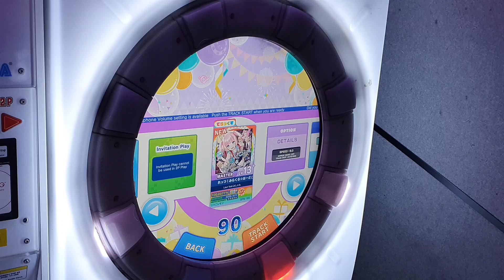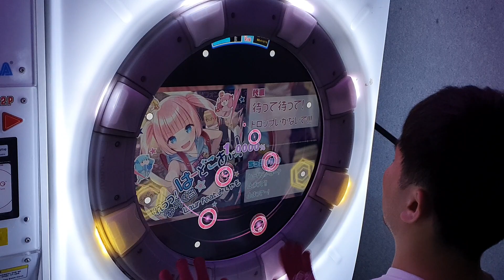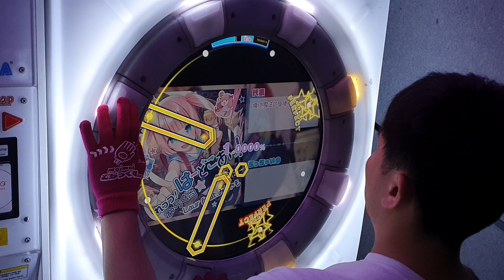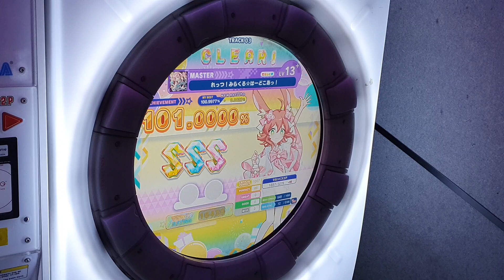[Maimai FESTiVAL] れっつ！みらくる☆はーどこあっ！ (MASTER/13+) ALL PERFECT+ *60fps*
Maimai でらっくす FESTiVAL

れっつ！みらくる☆はーどこあっ！ / Laur feat.みしゃも